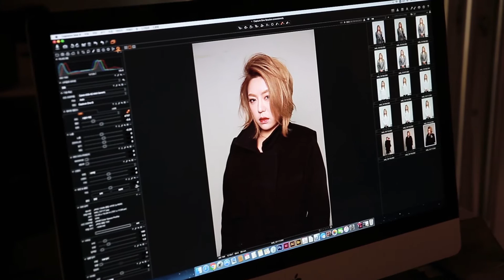[GRAPHYTV] 아스카다 Trend MOVIE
GRAPHY MAGAZINE

Google search -- GRAPHY MAGAZINE
Naver search -- 그라피

HAIR - 아스카다
PHOTO - HAN YONG MAAN
FILM - KIM WON HOE